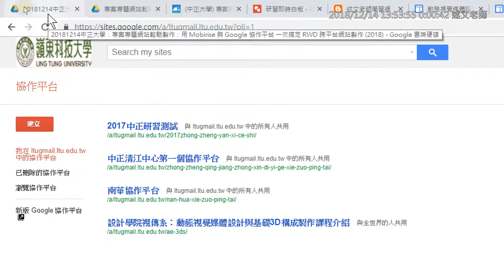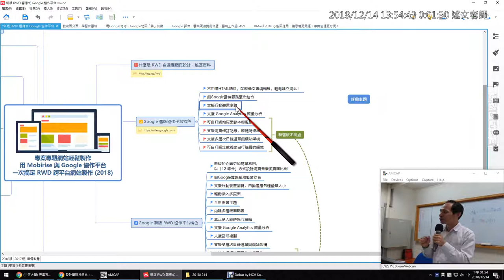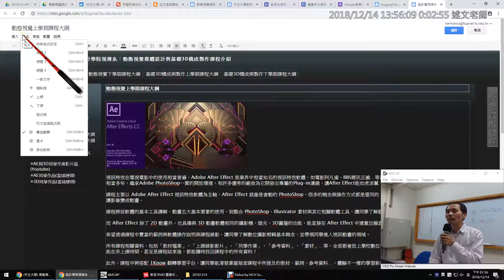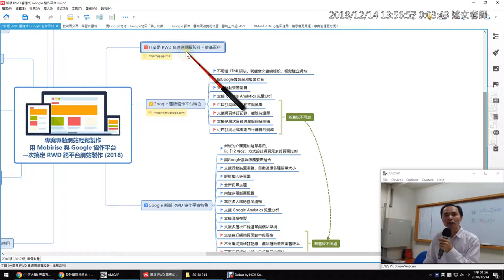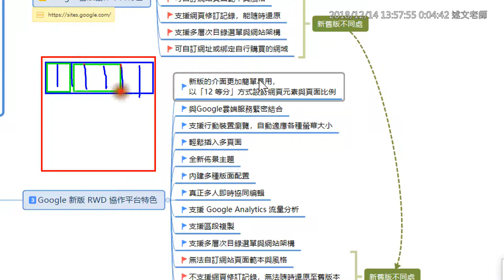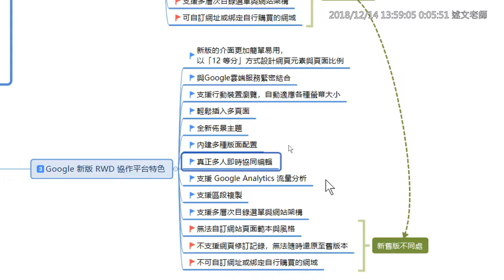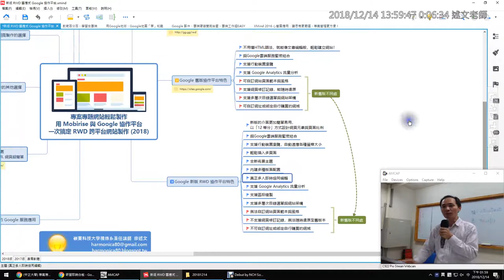02：Google 舊版協作平台特色